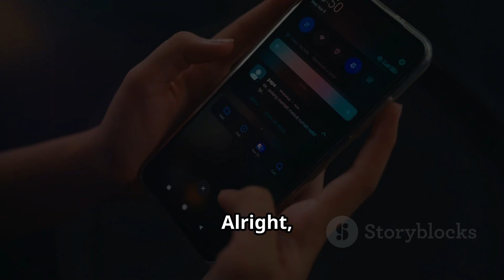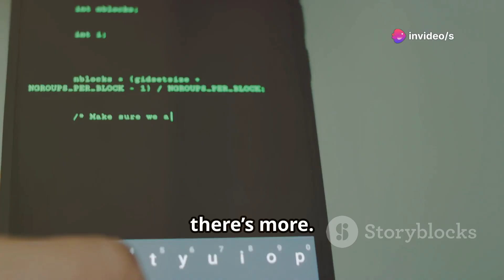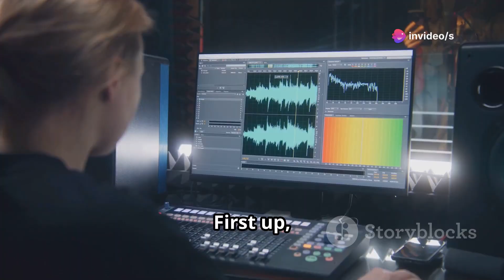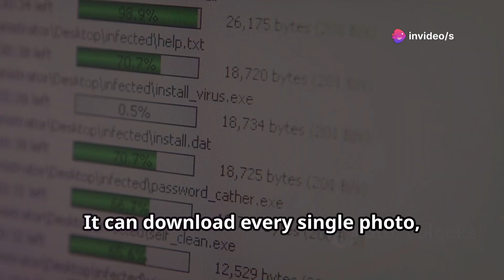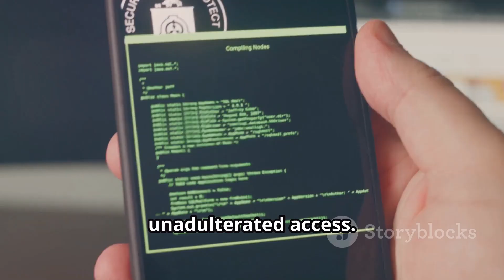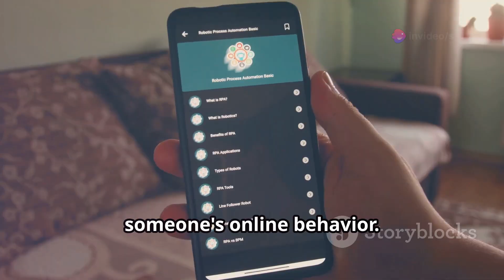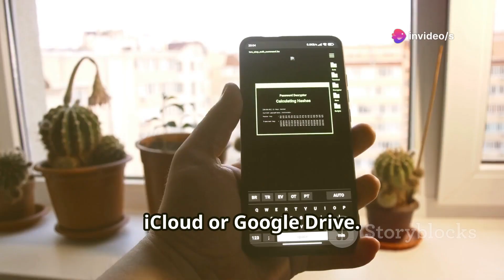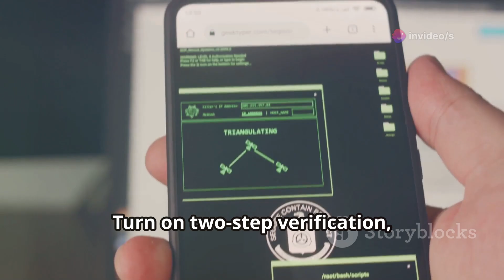How To Hack Any WhatsApp Account | Latest WhatsApp Hacking Tools and Methods 2025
Dive into the fascinating world of WhatsApp hacking tools and methods with us! We'll cover the tech behind these hacks, how they're executed, and most importantly, how to safeguard your account. Learn about WhatsApp Web, MAC address spoofing, SS7 vulnerabilities, phishing, keyloggers, and the dangers of WhatsApp clones. Understand the potential risks and discover practical tips to protect yourself. Stay aware and share this vital knowledge with friends to help bolster their cybersecurity!

1. WhatsApp Exploits 2024
2. Latest WhatsApp Vulnerabilities
3. Ethical Hacking WhatsApp
4. WhatsApp Security 2024
5. Hacking Techniques 2024
6. WhatsApp Exploiting Methods
7. WhatsApp Hacking Tutorial
8. WhatsApp Security Flaws
9. Permission-Based Hacking
10. Bug Bounty Hunting WhatsApp

1. WhatsApp exploiting methods 2024
2. Latest WhatsApp vulnerabilities
3. Ethical hacking WhatsApp
4. WhatsApp security 2024
5. Hacking techniques 2024
6. WhatsApp security flaws
7. Permission-based hacking
8. Bug bounty hunting WhatsApp
9. WhatsApp hacking tutorial
10. WhatsApp exploits 2024

1.
2.
3.
4.
5.
6.
7.
8.
9.
10.